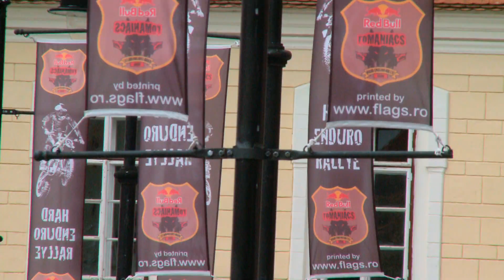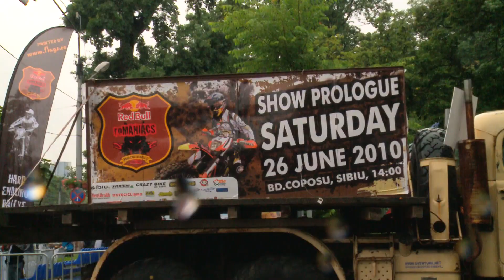Red Bull Romaniacs 2010 - Day 1- Prologue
Wild mountains, remote donkey paths and endless forests: the Romanian Carpathians comply with all requirements for the ultimate motocross off-road rally. For the seventh year consecutively, the world's best hard enduro cracks start their engines at the RoMANIACS 2010 in Sibiu, Romania. From the 26th to 30th of June 2010, the world's toughest enduro stage rally will give the best off-roaders in the world once again the opportunity to prove their talents.The riders drive across the wilderness of Romania and all they have for navigation are marks and their GPS. This rally demands a great deal even from the best pro riders. The course offers hundred percent enduro terrain with steep downhills, long ascents, river crossings and remote single trails - a pure adventure!
The event consists of 4 days of rally, preceded by a prologue that only the best survive.